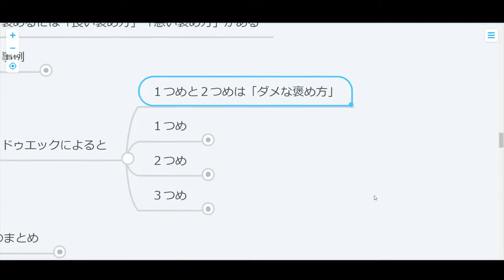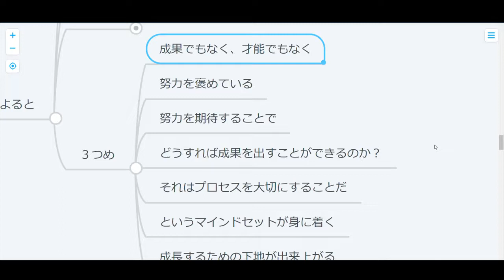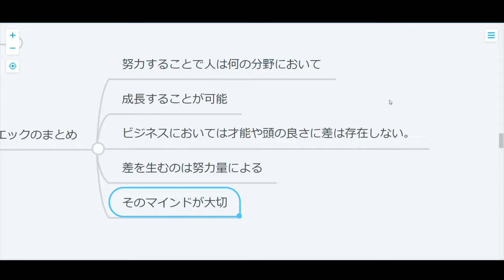【心理学】褒め方が成長を決める！？褒め方の良し悪し